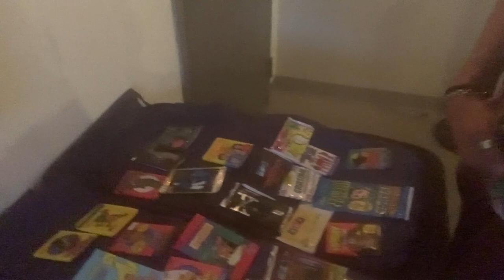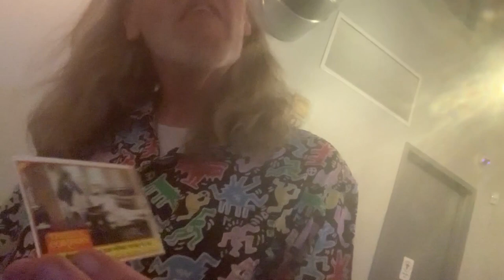Paul Tenney & a little Robert Kelly open Three's Company @COCNC Comedians Opening Cards No Coffee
Robert Kelly's full ep. is 14a

Paul Tenney is a four year veteran of the Vermont comedy scene. After being dared to go to an open mic, he was hooked, and has now performed all over Vermont, and several states, even becoming a semi-finalist in 2022 Vermont's Funniest Comedian Contest.